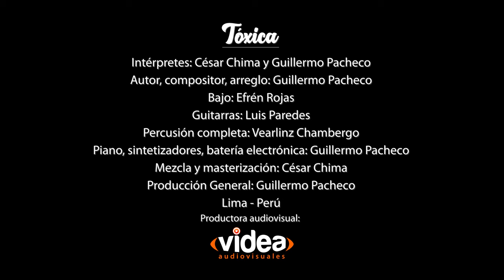Guillermo Pacheco, César Chima - Tóxica (Video oficial)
Cumbia: Tóxica
César Chima Feat Guillermo Pacheco
Escúchala y agrégala a tu playlist favorito

AUTOR, COMPOSITOR, ARREGLO: Guillermo Pacheco
ACTORES: Mayra Vásquez, Michel Arista
BASS: Efrén Rojas
GUITARRAS: Luis "Lucho" Paredes
PERCUSIÓN COMPLETA: Vearlinz Chambergo
PIANO, SINTETIZADORES, BATERÍA ELECTRÓNICA: Guillermo Pacheco
MEZCLA Y MASTERIZACIÓN: César Chima
PRODUCCIÓN GENERAL: Guillermo Pacheco
PRODUCTORA AUDIOVISUAL: Videa audiovisuales
LIMA-PERÚ

LETRA

Esta es tu historia  no lo puedes negar
solidaridad mi hermano (HABLADO)
Supéralo bailando

Te fui conociendo también seduciendo
pues yo veía en ti a un ángel a ese alguien especial

Todo era alegrías me correspondías
te me entregabas de una manera  ardiente sin igual

Hasta que…. en algún momento
ese lado oscuro en ti  brota de tu ser

Tóxica, tóxica
que estaré pagando yo
Tóxica, tóxica
ya no me lastimes no
Tóxica, tóxica
tu juguete yo no soy
Tóxica, tóxica
aquí te dejo por favor

Quien lo iba a decir
y con esa carita (HABLADO)

En serio no miento, aquí unos ejemplos
ya no podía salir con panas por unos tragos
irme a jugar fulbito verme con mis amigas
si proponía algo de ello se empezaba a molestar

Si, es mejor que te lo diga
estoy a tiempo aún no quiero enloquecer

Dices que es tu forma de querer
que eres pasión al entregarte en una relación
creo que debemos terminar
pero me muestras tus encantos y vuelvo marcha atrás

Triste tu historia amigo
y ahora que pides
yo solo pido
que no sea tóxica